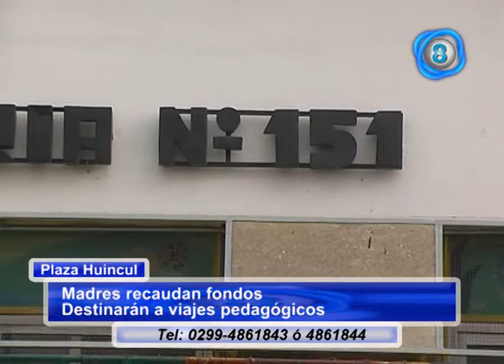Roxana Valenzuela Grupo de madres Escuela Nº151